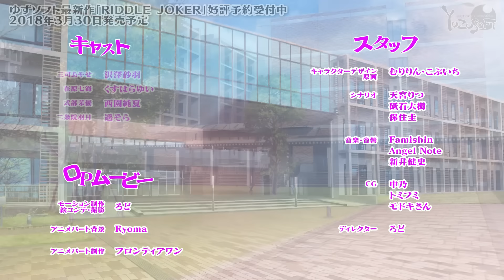RIDDLE JOKER OPムービー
ゆずソフト「RIDDLE JOKER」OPムービー

「astral ability」
歌　　：橋本みゆき・佐咲紗花
作詞　：中山♡マミ
作曲　：Famishin
編曲　：井ノ原 智 (Angel Note)
ギター：Asai Yasuo